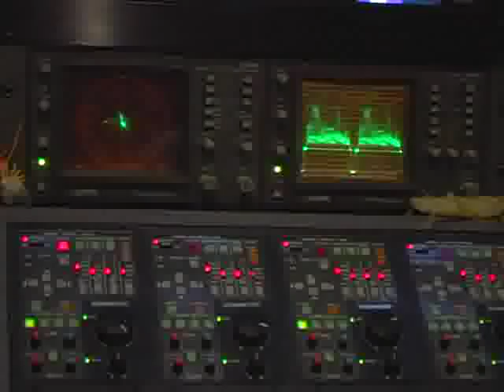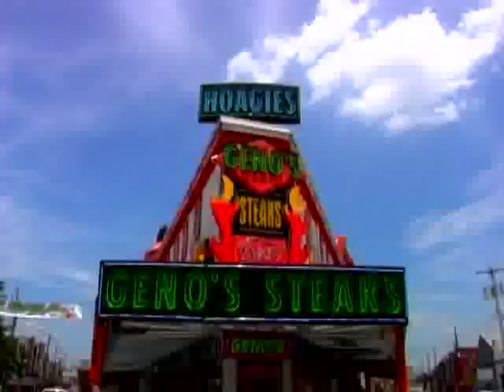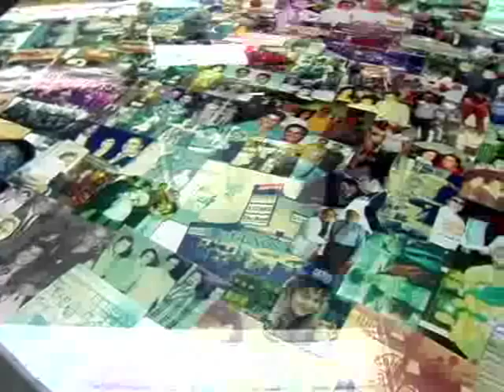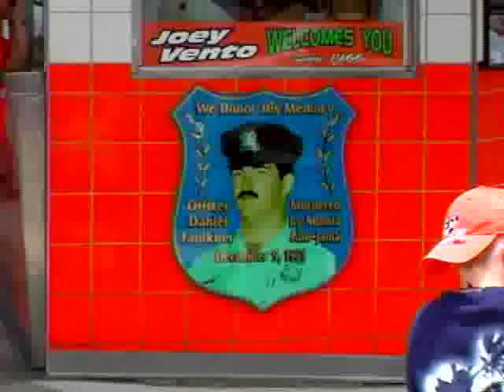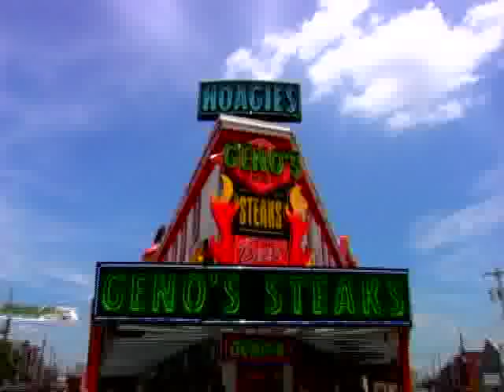The_Story_of_Philadelphia's_Geno's_Steaks.flv